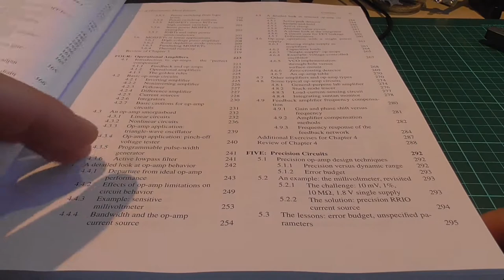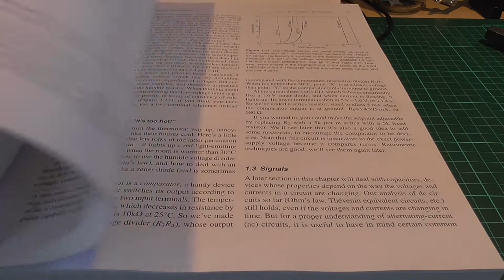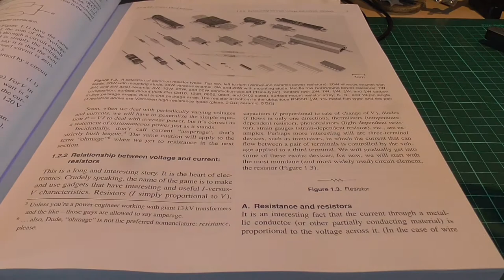Kaufrausch I: Boys need toys, fools need tools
Ich habe neulich gehört, dass es bei Youtube so eine Trulla gibt, die Spielzeug auspackt und so scheißviele Fans hat, dass sie mittlerweile stinkreich ist und die Bude voller Spielzeug hat. Finde ich geil, will ich auch, nur habe ich jetzt an Spielzeug, also, wie soll ich sagen - naja, halt eher weniger Spaß. Deshalb werde ich ab jetzt gelegentlich mal den Elektroschrott herzeigen, den ich mir so zugelegt habe. Und dann werde ich steinreich und kaufe mir ein Pony. Und einen Ring. Und einen Hobbit, den ich mit dem Ring zu einem Berg schicke. Und das alles von den krassen Werbeeinnahmen, die ich EUCH zu verdanken habe. Geil, wa?

- DAS BUCH

Nachtrag: Laut Auskunft von Bernstein sind die Pinzetten bis 175° belastbar, was mir etwas wenig erscheint. Vermutlich ist's mit Sicherheitsmarge und bezogen auf Dauerbelastung, aber es sagt uns, dass man die Teile nicht ins Lötzinn tunken oder ewig mit dem Stifttoaster rösten sollte.